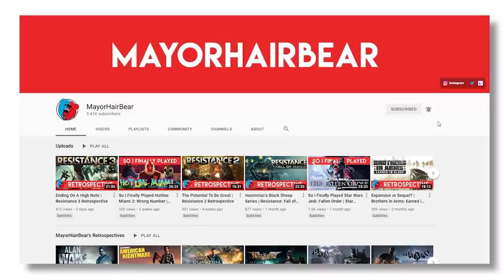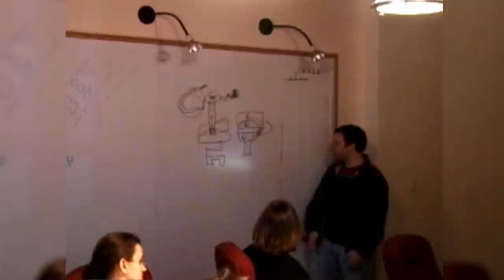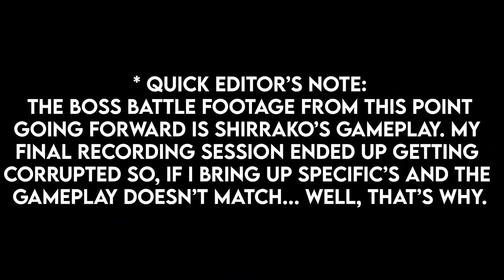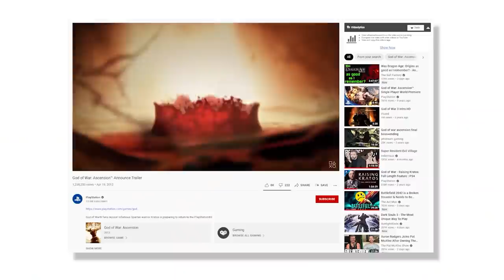I Reviewed & Ranked Every God of War Game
When I think of PlayStation, I think of God of War. The series is as influential as it get's in the gaming industry and Kratos is just as iconic. I am incredibly nostalgic towards the God of War series, like on par with Halo sort of nostalgia here which is saying something but... we can't rely on nostalgia forever. So, lets go through the entire series (except for Betrayal) revisit the lot and then rank them all at the end to see who comes out victorious!

Time Codes:

God of War (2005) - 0:00:00
God of War 2 - 0:30:32
God of War: Chains of Olympus - 0:59:33
God of War 3 - 1:20:48
God of War: Ghost of Sparta - 1:54:56
God of War: Ascension - 2:19:20
God of War (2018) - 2:48:38
Rankings - 3:34:59